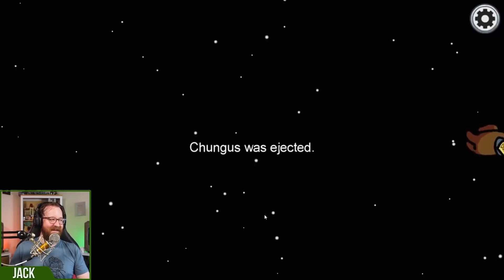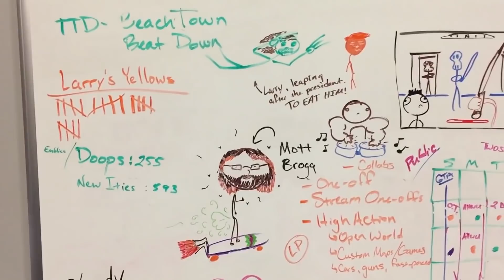Best Of Larry Matovina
The First of the best of Larry Matovina videos.